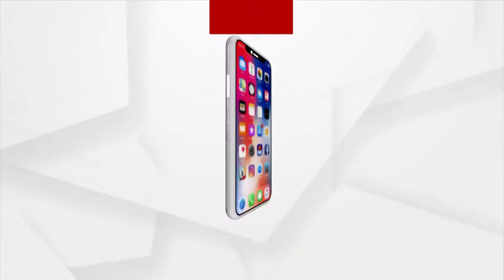ବ୍ରହ୍ମପୁର ମା' କାଳୀଙ୍କ ପୀଠରେ ରାତି ବଢ଼ିବା ସହ ବଢ଼ୁଛି ଭକ୍ତଙ୍କ ଭିଡ଼